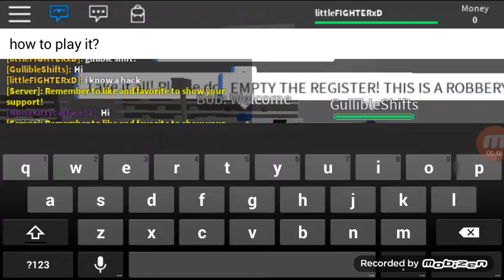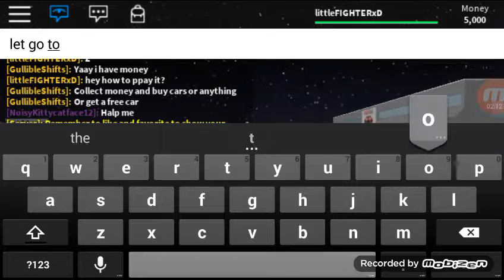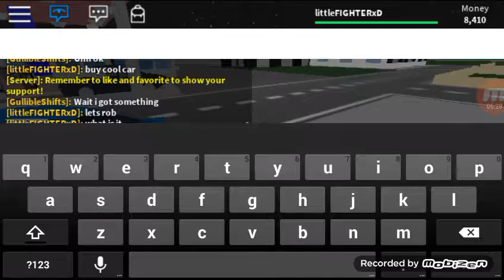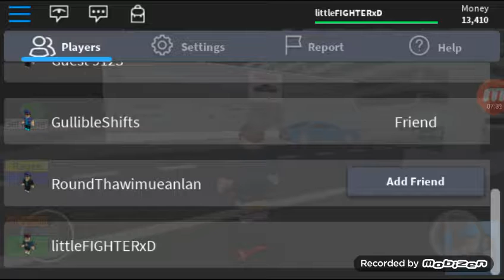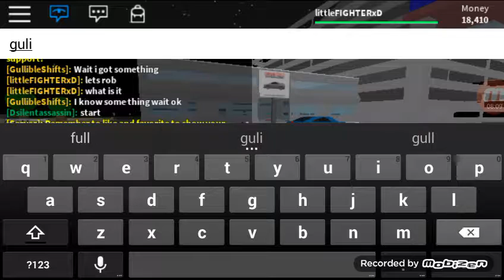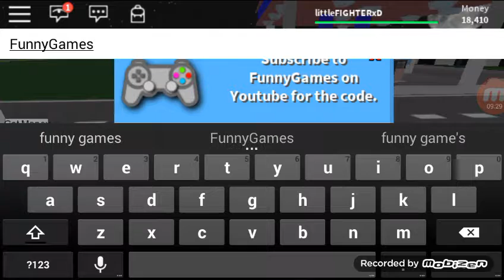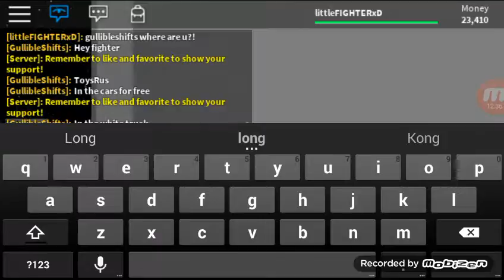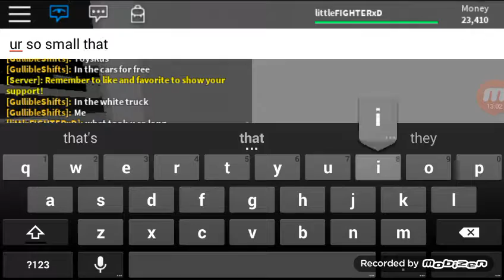1st Roblox Gameplay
Sorry for the long wait guys cause I can't upload this video because of the WiFi... But I hope u enjoyed! BTW U can check out GullibleShifts' name in Roblox... But he might be offline forever cause he told me he will log out cause he forgot his password... I also forgot min but pls don't forget for more Roblox Gameplay u just hit that like button and subscribe to my channel! :D